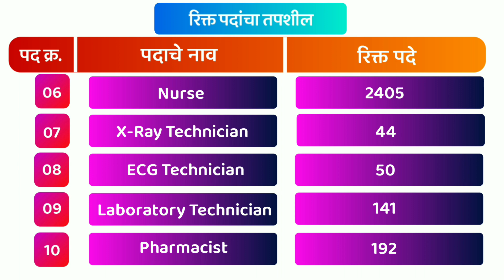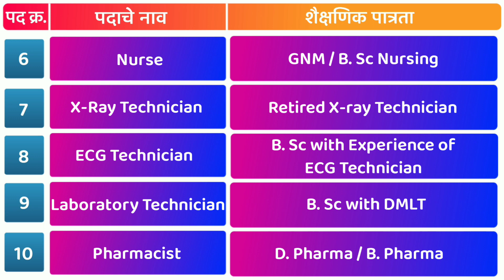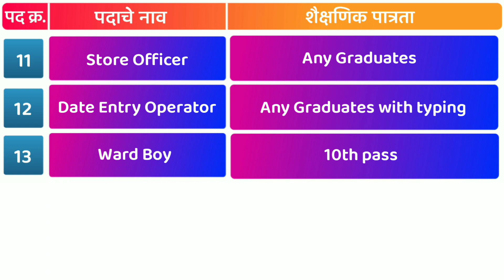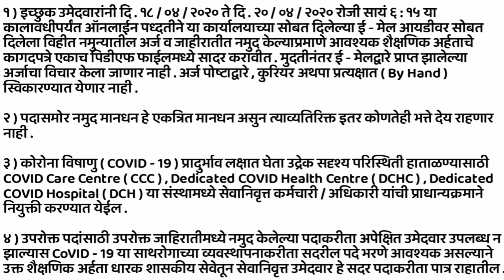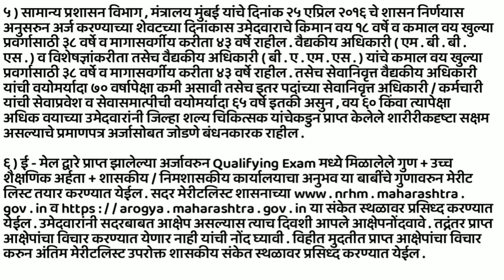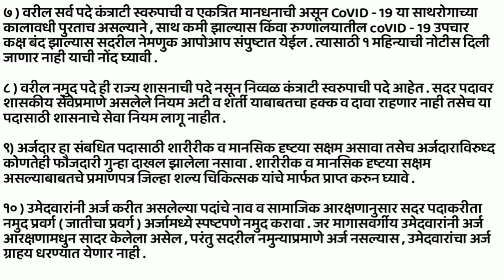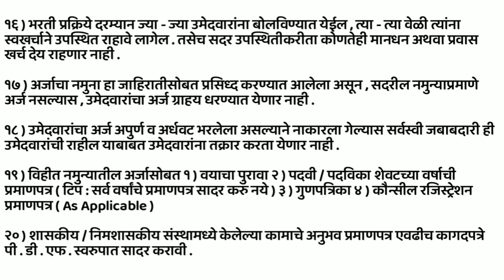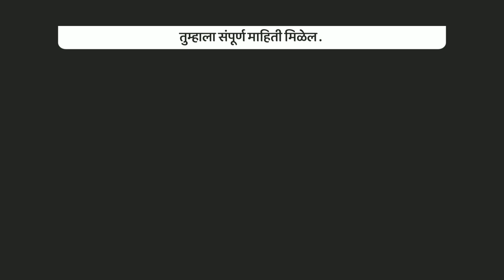राष्ट्रीय आरोग्य विभाग नाशिक मध्ये 4808 पदांची भरती | NHM nashik bharati 2020 | पात्रता 10th पास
नमस्कार मित्रांनो स्वागत आहे आपल्या महा नोकरी Youtube चॅनेलमध्ये ...
आज मी तुमच्यासाठी नवीन भरतीची जाहिरात घेऊन आलोलो आहे.

राष्ट्रीय आरोग्य अभियान नाशिक येथे फिजिशियन, भूल देणारा डॉक्टर, वैद्यकीय अधिकारी, आयुष वैद्यकीय अधिकारी, हॉस्पिटल व्यवस्थापक, कर्मचारी नर्स, क्ष-किरण तंत्रज्ञ, ई तंत्रज्ञ, प्रयोगशाळा तंत्रज्ञ, फार्मासिस्ट, स्टोअर अधिकारी, डाटा एंट्री ऑपरेटर, वार्ड बॉय पदांच्या एकूण ४८०८ रिक्त जागाभरण्यासाठी पदांनुसार पात्र असणाऱ्या उमेदवारांकडून अर्ज मागविण्यात येत आहे. अर्ज ऑनलाईन (ई-मेल) पद्धतीने करायचे आहे. अर्ज करण्याची शेवटची तारीख २० एप्रिल २०२० आहे.

या भरतीची जाहिरात PDF Download करण्यासाठी खालील लिंकवर क्लिक करा.

वेबसाईटवर अधिक माहीतीसाठी व अर्ज करण्यासाठी खालील लिंकवर क्लिक करा.

Cover Topic :-
NHM nashik recruitment 2020,
NHM recruitment,
NHM नाशिक भरती २०२०,
arogya vibhag bharati 2020,
NHM bharati 2020,
NHM nashik bharati 2020,
राष्ट्रीय आरोग्य विभाग नाशिक मध्ये 4808 पदांची भरती,
राष्ट्रीय आरोग्य अभियान नाशिक भरती 2020,
NHM vacancy 2020,
arogya vibhag mega bharti 2020,
10th pass recruitment,
NHM jobs maharashtra 2020,
NHM dhule bharati 2020,
NHM ahamednagar bharati 2020,
nhm latur bharati 2020,
arogya vibhag bharti 2020 mumbai,
nhm recruitment 2020,
maha naukri